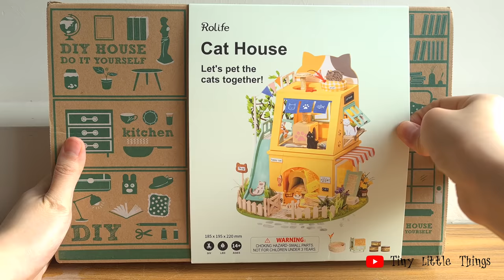DIY Miniature Cat House 猫の家 (GIVEAWAY CONTEST)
Hey guys!

I am here bringing you once again another miniature kit by Rolife (Robotime). A kawaii miniature cat house!

Also in collaboration with Rolife, I am having this giveaway contest!
To get a chance to win 4 sets of miniature kits (Little and Warm Space Series):
1) Like this video
2) Follow @rolife_offical on Instagram
3) Answer this question in the comment box below:
"What other relaxing hobbies do you like to do (besides making miniatures)?

Last day of contest is 8th August 2021!

Good luck!

XOXO
Christine

GLUES AND TOOLS USED:
White Glue (Chemi-Bond)

Tamiya Cement Glue

Similar to Vetus Tweezers

Craft Knife with Blades

Pick (optional)

Scissors (Kokuyo)
(same brand as the one I am using)

Needle Long Nose Pliers (Non-Serrated) (Similar to the one I am using)

Craft Parts Catcher (Pickup Tool) (Similar Function)

Cotton Buds (Bamboo sticks - biodegradable)

Self-healing Cutting Mat